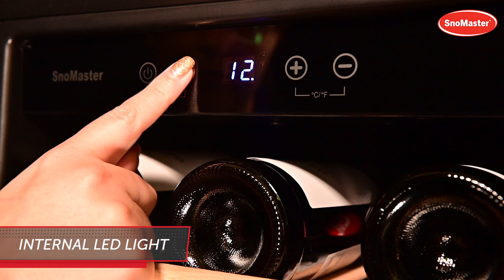SnoMaster VT-32W: 32 Bottle Single Zone Wine Cooler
Embrace the wine connoisseur in you with the VT-32W wine cooler. Boasting room for a diverse 32-bottle collection, it offers an environment that's gentle on your wines. The low-vibration compressor and smooth-gliding beechwood shelves reduce sediment disturbance, promising a natural, undisturbed aging process. A fitting tribute to your treasured varietals and vintages.